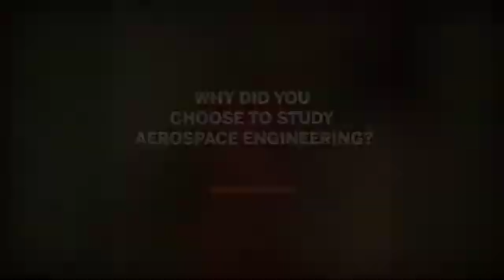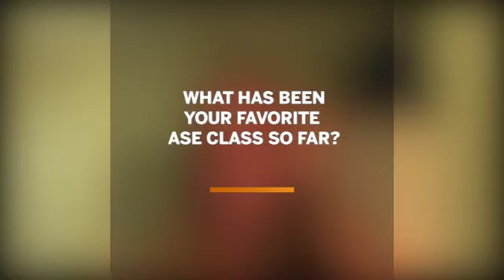Why I Chose Aerospace Engineering: Kaylee Champion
Learn why Kaylee Champion chose to study aerospace engineering at UT Austin, what her favorite class has been, how working on undergraduate research has inspired her to pursue a graduate degree and more.